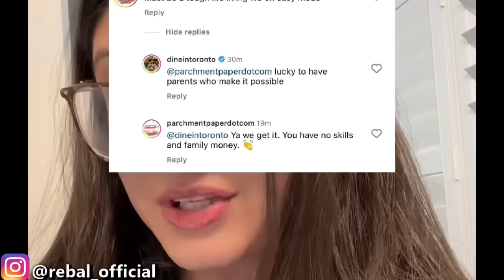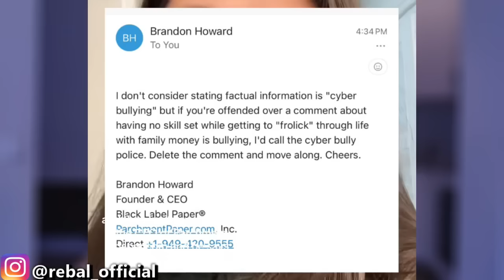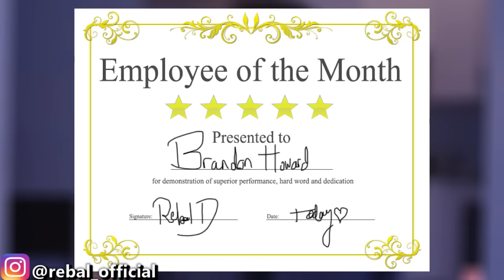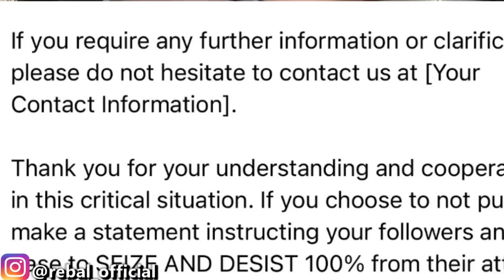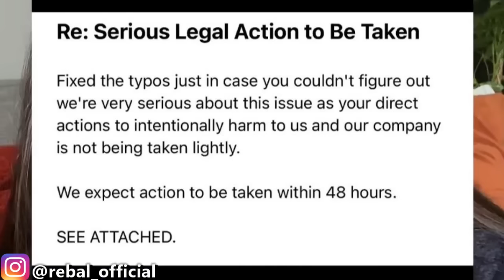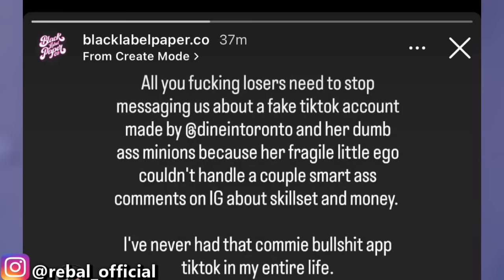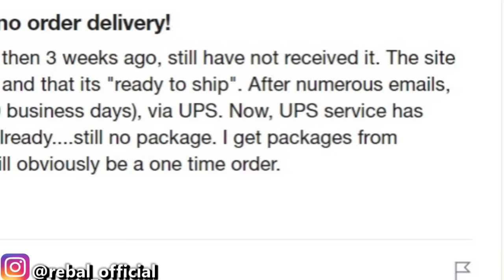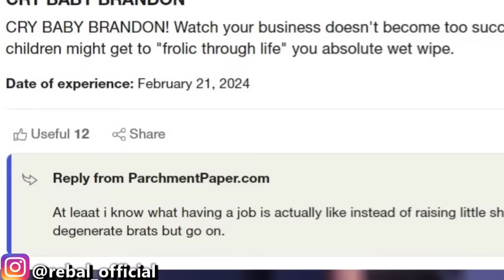A TikTok Comment RUINED This Man's Life 🫢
Today we take a look at Brandon Howard, a CEO that totally destroyed his whole career by leaving one TikTok comment and it all went downhill from there. I think he deserved what he got.